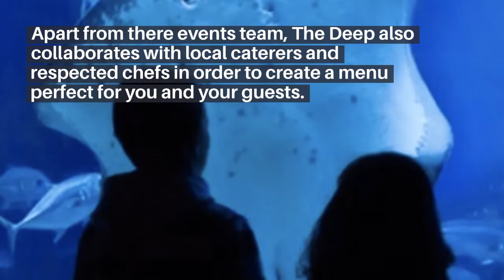The Deep Wedding Venue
Who would’ve thought you could get married at an aquarium!
When you think wedding venue not many people think of an aquarium. But to most people’s surprise, it creates an amazing atmosphere for both the couple and their guests. This venue is made to leave you and guests absolutely amazed at the sea life while you say, ‘I do’.